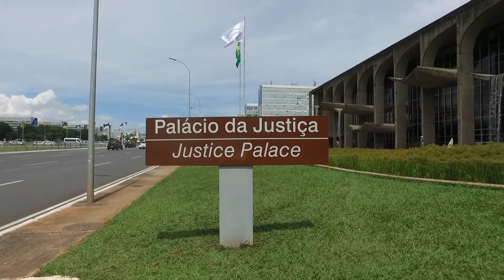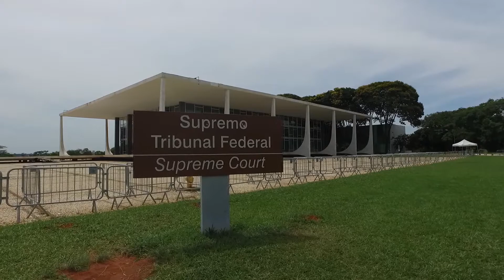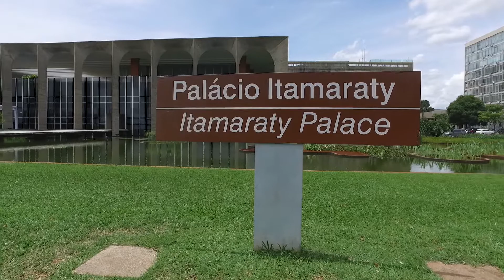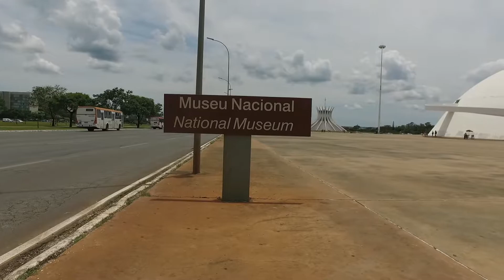Brazil Travel - Brasilia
This video is about Brasilia, the capital city of Brazil.